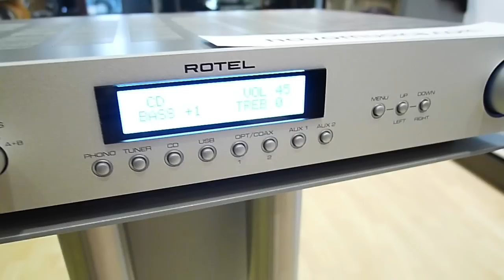Rotel RA-11 RA11 amplificador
Amplificador estéreo de 40 Watios con entradas analógicas y digitales Rotel RA11 RA-11